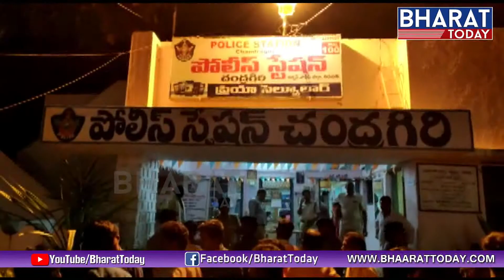Ap Police Releases YSRCP MLA Chevireddy Bhaskar Reddy Chittoor | Bharat Today